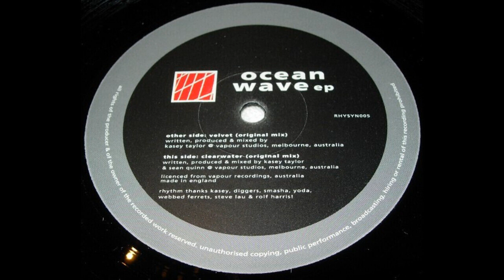Ocean Wave - Clearwater (Original Mix) 1999